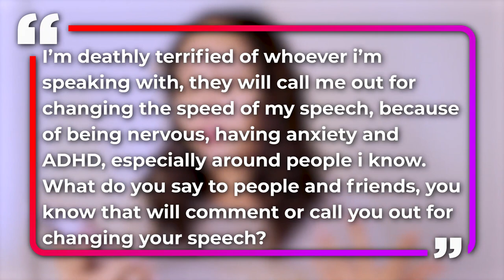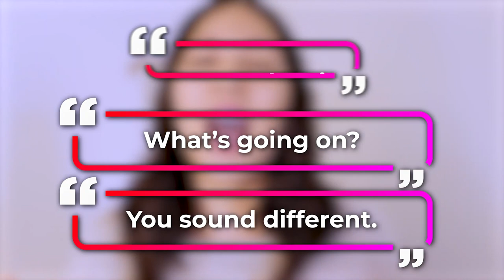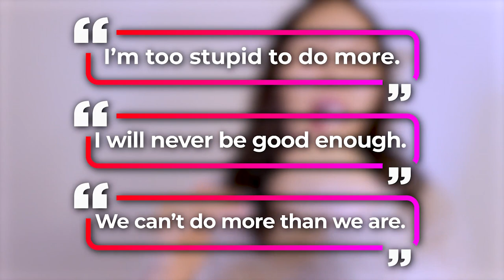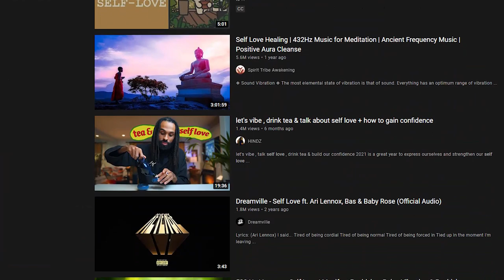You Sound Weird. What To Say.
This was a comment I saw in a comment section a while back that I wanted to answer.

That said, I believe in self growth, improving, and learning. If someone wants to bring you down over anything you're trying to improve on in your life, just know that it's their own insecurity and baggage they haven't dealt with yet being projected onto you because that's easier to do then actually dealing with their own self.

So try not to be offended or mad, but have empathy for them instead. They're going through so much, but haven't yet have the courage to do anything about it. You may be the light that inspires them without even knowing.

Free Assets
💼 *FREE* How To Speak Like A Leader: The Word-For-Word Script!

Coaching
🗣️ 1:1 Coaching Program

Camera Kit I Use